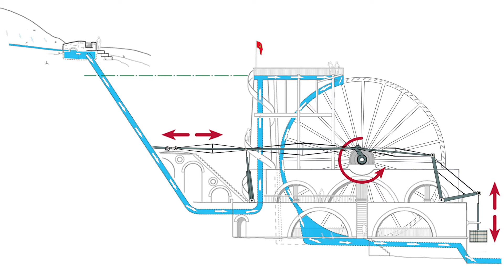Laxey Wheel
The Great Laxey Wheel animation by P. Crellin